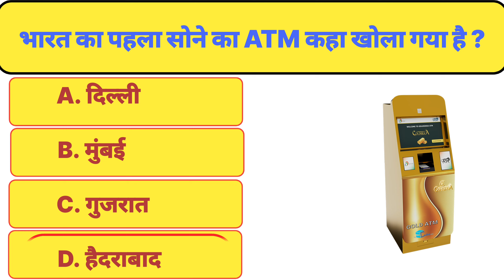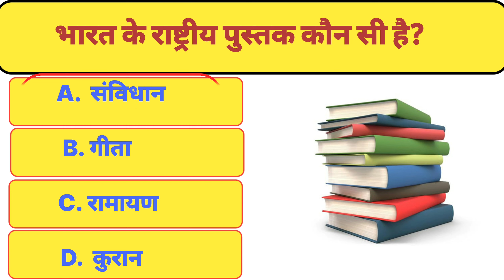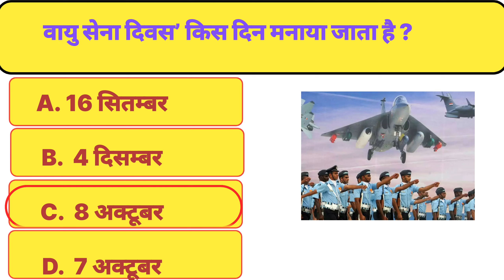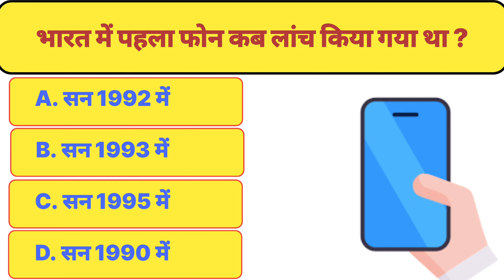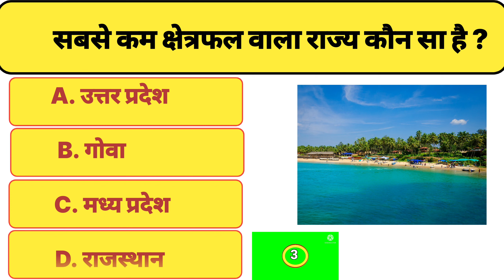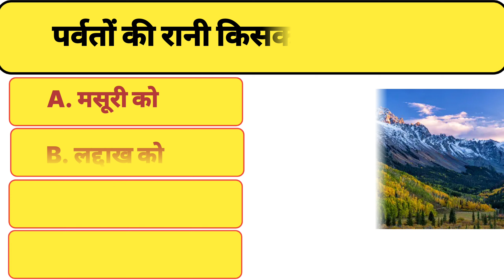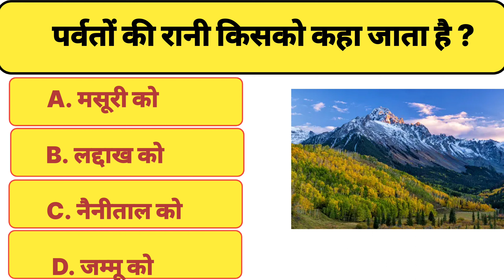gk question |gk gkquiz gk knowledge # gk video/sr Quiz/S R Quiz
gk question | gk question |gk question gkquiz gk knowledge # gkt video

gk
you tube
gk video
| gk question |gk question gkquiz gk video # gk | S R Quiz

gk
gk in hindi
gk question
General knowledge
important  gk question  and Answer
S R Quiz
Important  gk
Quiz test
Competitive Quiz
Competitive general knowledge
Quiz questions